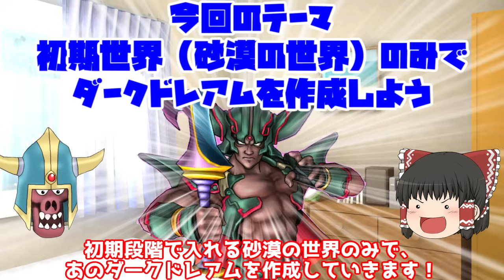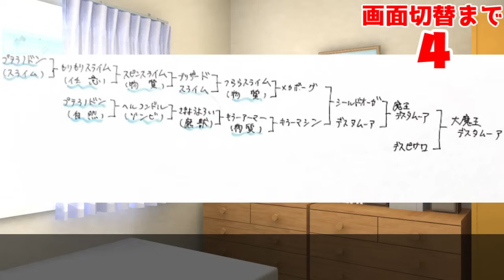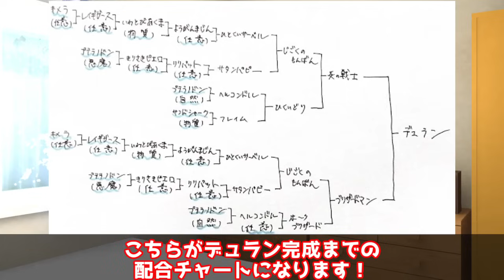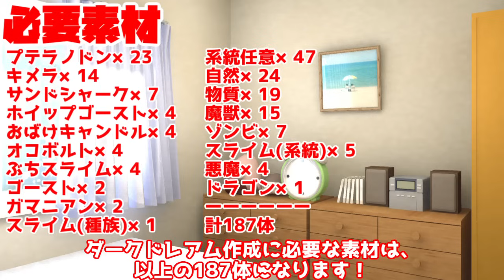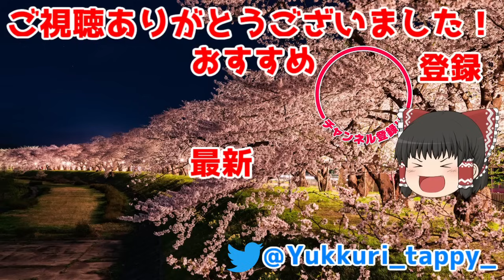【イルルカSP】超序盤！砂漠の世界だけでダークドレアムは生まれるのか？検証してみた！【ドラクエモンスターズゆっくり実況】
はじめまして！ゆっくりたっぴいです！

●今回の目的●
プレイするゲームは『ドラゴンクエストモンスターズ2 イルとルカの不思議な鍵SP』
一番最初に出入りが可能な砂漠の世界だけで、ダークドレアムは作成できるのか!?という検証動画です。

●おしながき●
はじめに(00:00​)
本企画のルール説明(00:28​)
第一章・デスタムーア第一形態作成(01:08)
第一章のまとめ(09:28​)
第二章・デスタムーア変身(​09:55)
第二章のまとめ(12:09)
第三章・デュラン作成(12:32)
第三章のまとめ(14:28)
ダークドレアム、爆誕(14:51)
本動画のまとめ(15:41)

●使用ツール●
ゆっくりムービーメーカー
AviUtl

●音楽●
DOVA-SYNDROME
魔王魂
効果音ラボ